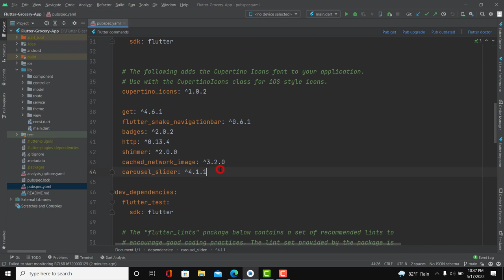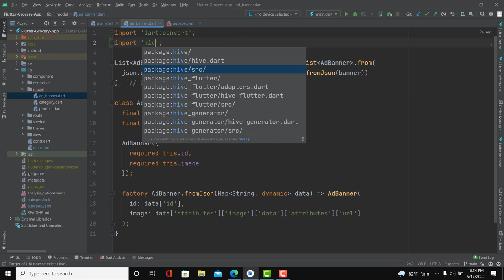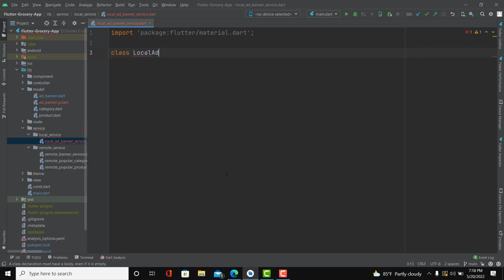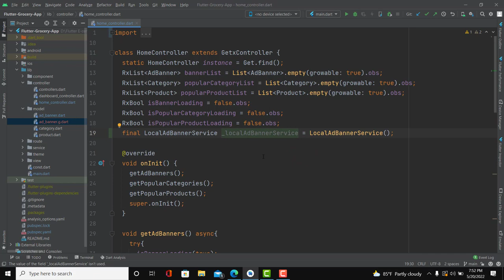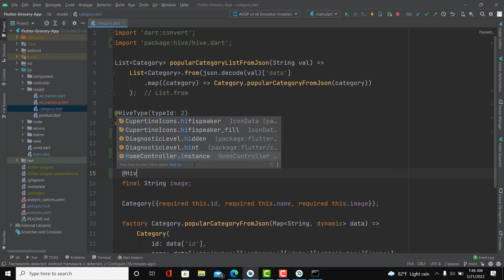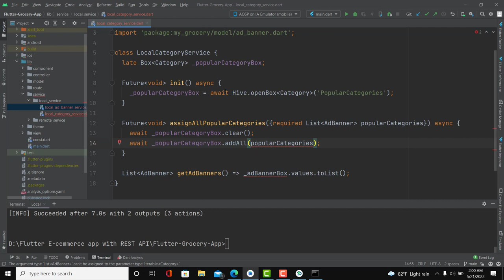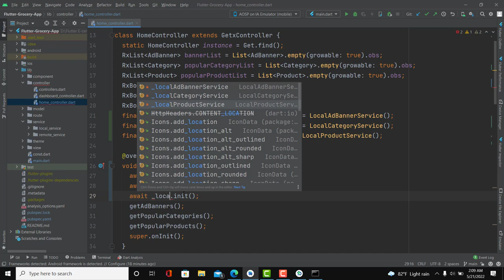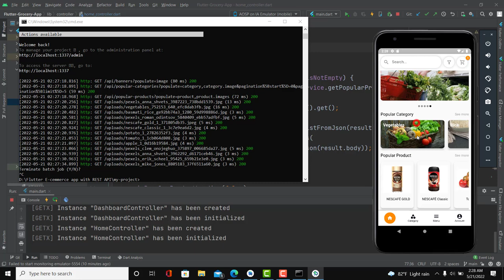Flutter E-commerce App With REST API - Part 10 - Hive Local Storage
This video series will guide you to develop a flutter e-commerce mobile application with REST API.
Flutter save API response in local hive storage.

Note! Brand new e-commerce project with clean architecture available now!

Available for flutter projects, guide and bug fixing contact via Instagram